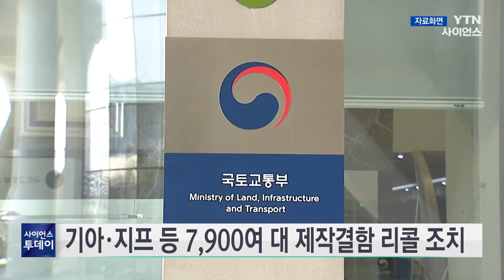기아·지프 등 7,900여 대 제작결함 리콜 조치 / YTN 사이언스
국토교통부는 기아와 스텔란티스 코리아, 폭스바겐그룹코리아와 이비온 등에서 제작 또는 수입, 판매한 5개 차종 7,900여 대에서 제작 결함이 발견돼 자발적 시정 조치를 한다고 밝혔습니다.

기아 쏘울 EV 4,765대는 고전압 배터리 내부에서 석출물이 과다 발생해 화재 위험성이 발견돼 리콜에 들어갔습니다.

스텔란티스코리아의 지프 그랜드 체로키 1,338대는 운전석 안전띠 경고등 불량이, 짚컴패스 1,294대는 계기판 화면 밝기 조정 문제가 발견돼 오는 10일부터 시정 조치에 들어갑니다.

폭스바겐 벤테이 216대는 장시간 사용할 경우 연료 누출과 화재 발생 가능성으로 오는 16일부터 시정조치 됩니다.

이비온 E6 230대도 뒷바퀴 동력전달장치 불량이, 70대는 주행 중 동력 상실 가능성이 확인돼 오는 12일부터 리콜 조치에 들어갈 예정입니다.